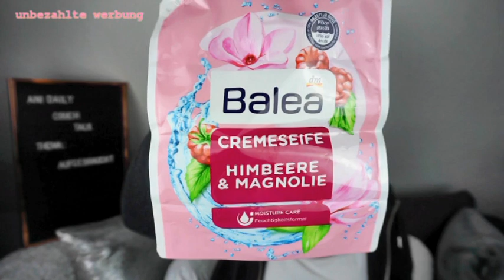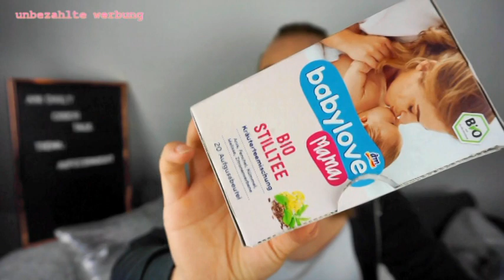Aufgebraucht im März 👍👎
Es ist mal wieder soweit und ich zeige Euch alle Produkte die ich in diesem Monat aufgebraucht habe und sage euch meine ehrliche Meinung dazu.

➔ MEINE AUSSTATTUNG: